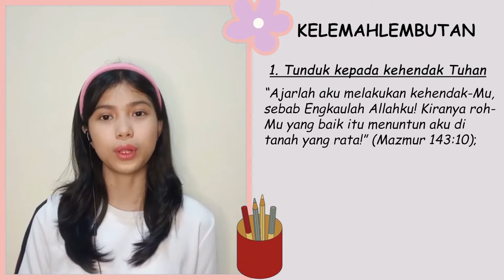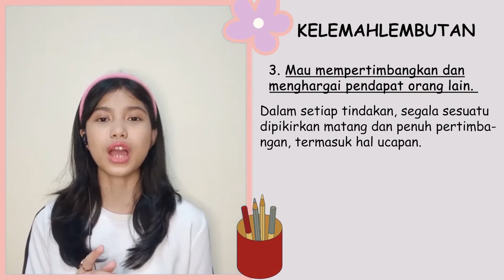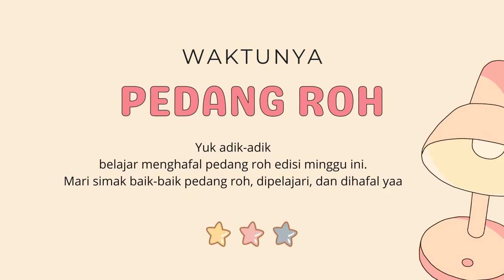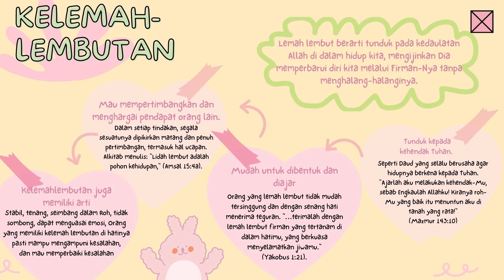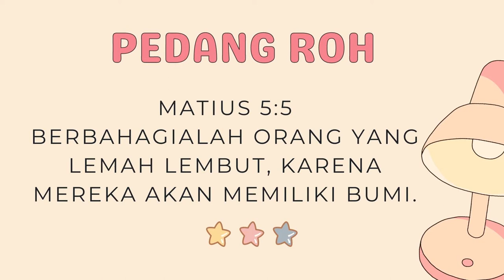Ibadah Rocky (Sekolah Minggu) - Kelemahlembutan - bersama EL ROCKY GBI ROCK GRIYA JOGJA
Shalom adik adik ROCKY !!! saatnya kita bertemu lagi dan beribadah kembali kepada Tuhan bersama dalam Ibadah Rocky bersama Team El -ROCKY dari GBI ROCK GRIYA JOGJA

Kalian juga bisa ikut secara online lho sobat rocky.  Ibadahnya di hari Minggu 30 Oktober pukul 09.00 Wita hanya di ROCK Kids Ministry

Kita berdoa bersama - sama ya,  agar Ibadah ROCKY hari ini menjadi ibadah yang luar biasa dan menjadi berkat untuk semua yang mengikutinya